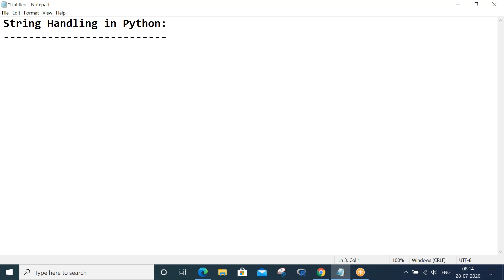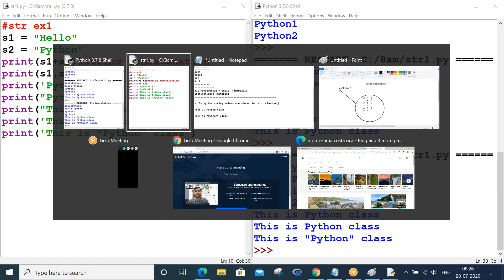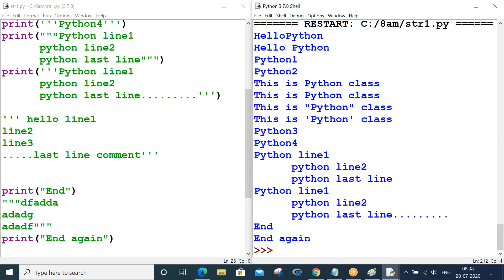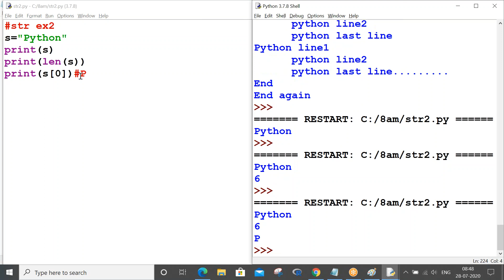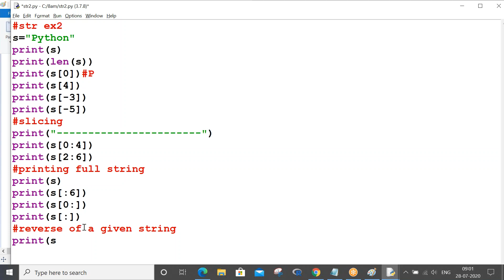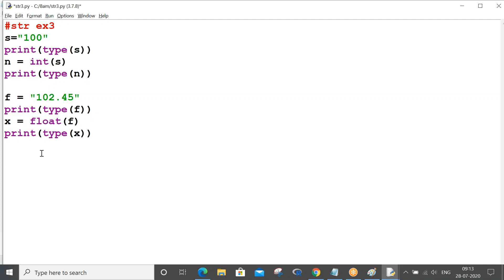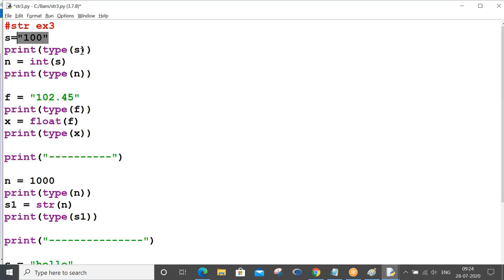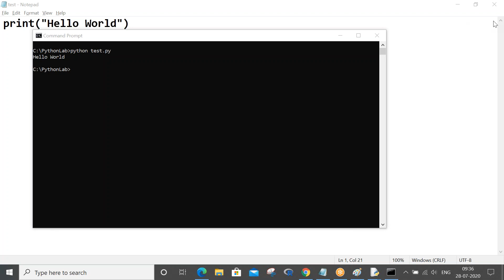Python class 9 - String Handling in Python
This video helps in understanding how strings works in Python